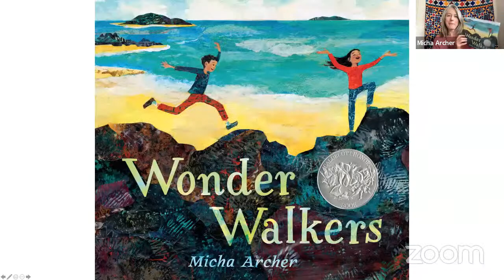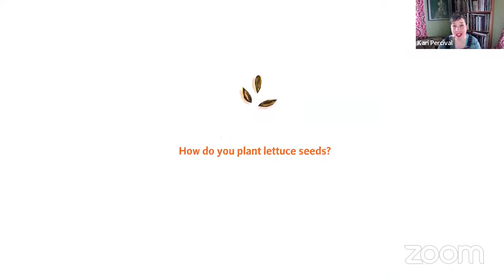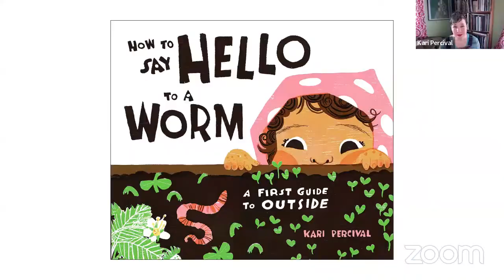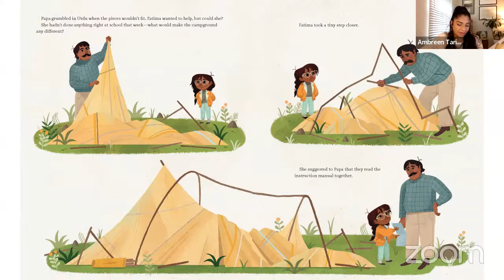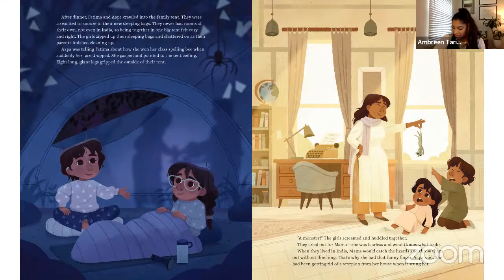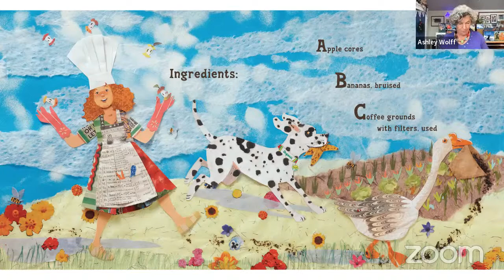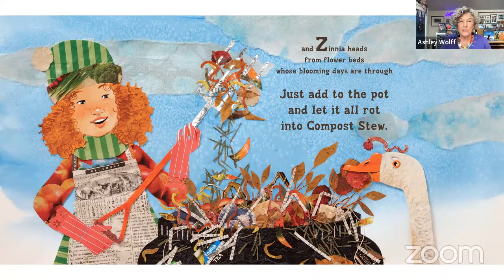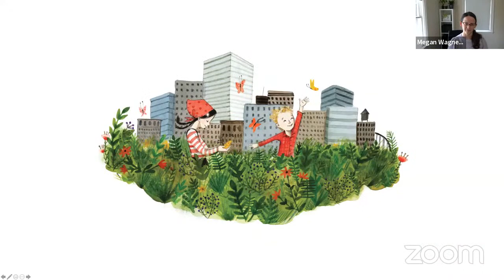Brightly Storytime LIVE: Our Wild & Wonderful Earth!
Join Ms. Linda for an hour of stories that beautifully celebrate the natural world around us. From magnificent oceans to lush forests to sprawling deserts and every view in between, you and your little readers will be inspired to see the world in new ways and embark on your own adventures to discover new wild wonders. Earth Day may be coming soon, but every day is a chance to learn and practice simple ideas to care more for our shared special Earth.